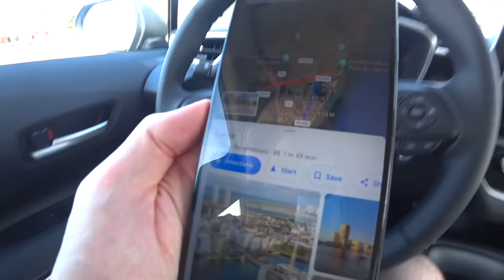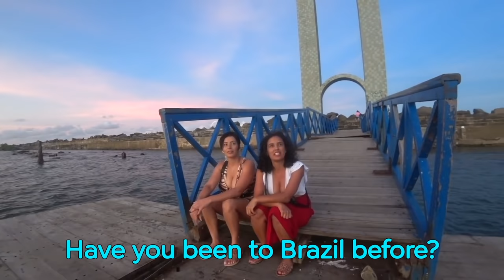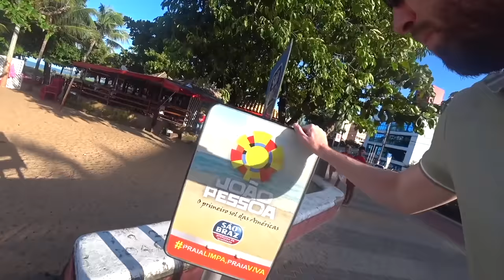She Showed Me Something Inappropriate In Brazil (#117)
Samba.  Carnaval.  Parades in the street.  And that was just the start of my trip.  If you ever visit Brazil, you'll end up meeting some of the friendliest people on the planet.  You'll be invited to meals and parties, and you'll leave smiling ear to ear.  But Brazil can also be unpredictable.  For example, I never expected to go looking for a statue of a giant phallus in Recife, but that's exactly what happened.  You might also not expect that there's a place in Brazil closer to Africa than it is to Peru, but it's true.

In this video, I went searching for all of these things, with a little help from some new friends.